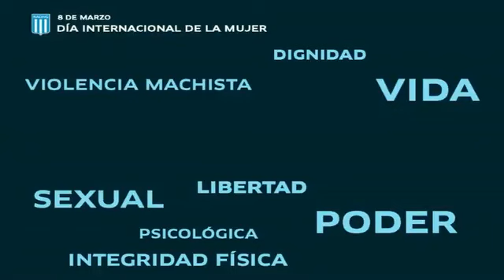DiaInternacionalDeLaMujer - Racing Club - El Primer Grande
Compromiso contra la violencia. Compromiso con la vida. Compromiso con la justicia.